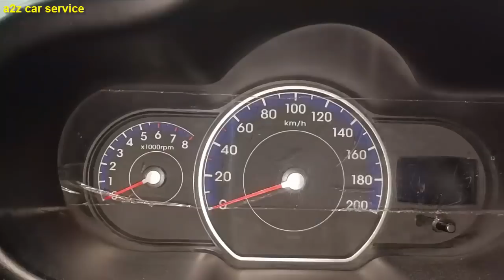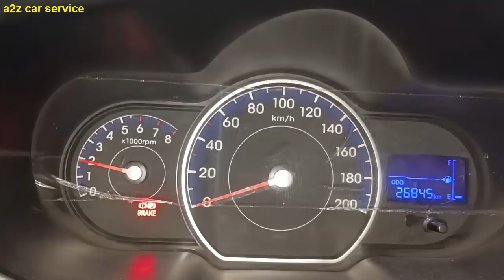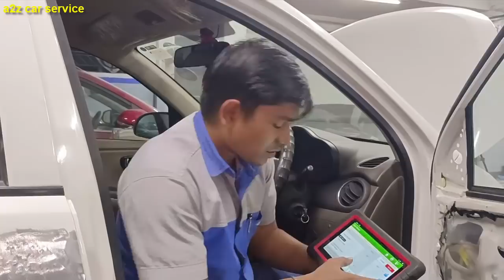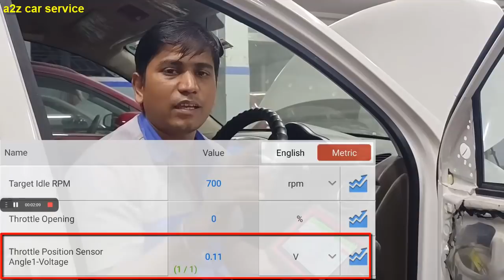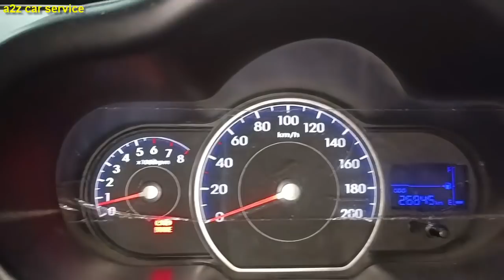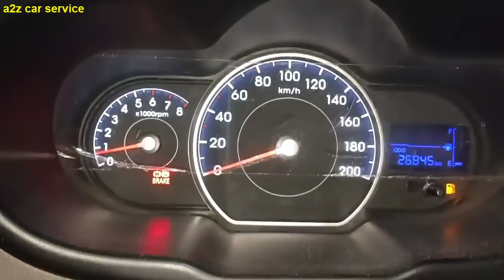TP Sensor adjustment for rough idling problem or RPM fluctuation Hyundai I10 1.1/sensor value reset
RPM fluctuation is a common symptom of worn-out spark plugs but sometime every things are good but still problem arise .in this video i m show you just simple adjustment of throttle position sensor(TPS) and after resetting sensor value problem will solved .
इस वीडियो में मेने Launch Scanplus X कार स्कैनर का इस्तेमाल किया हे।  इस स्कैनर के बारे में ज्यादा जानकारी के लिए इस नंबर पर संपर्क करें : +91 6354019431 और Scanplus X की जयादा जानकारी के लिए निचे दी हुई लिंक पर क्लिक करे